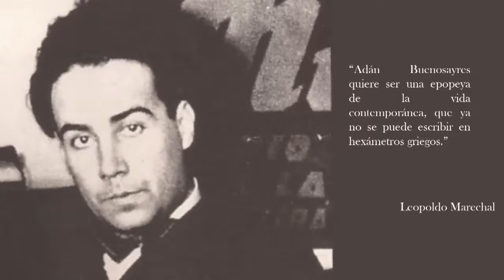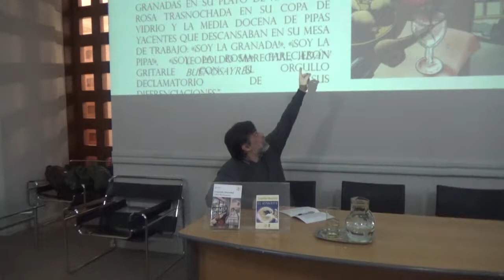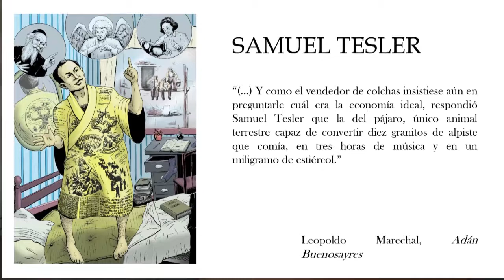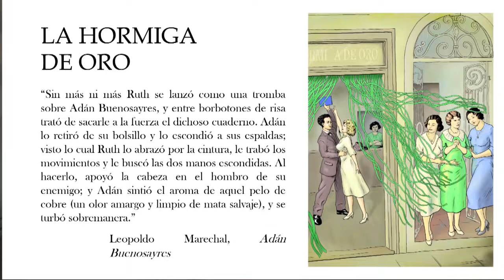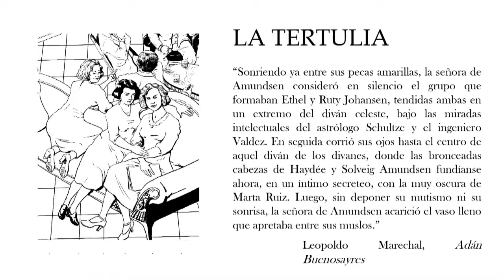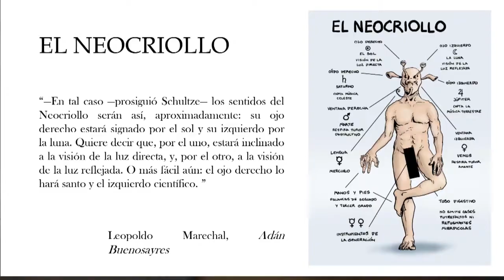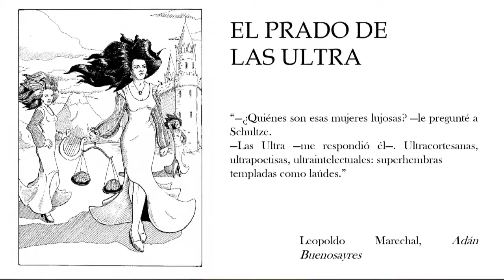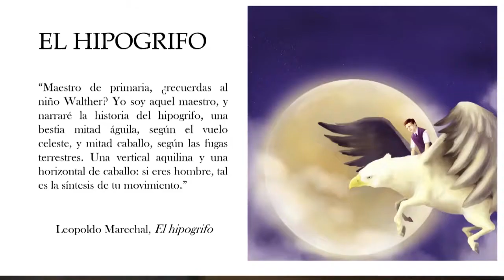"Dibujando a Marechal: una rosa, una granada, una pipa…" Por Gabriel Bianchini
Allá por 2012, Gabriel Bianchini comenzó a desarrollar un proyecto de ilustraciones basadas en la novela Adán Buenosayres, de Leopoldo Marechal. A lo largo de la presentación dio una mirada a tales ilustraciones, lo que fue excusa y soporte para conversar acerca de los primeros libros de esta gran novela. Las imágenes sirvieron como guía para un recorrido que dio lugar a reflexiones en torno a los conceptos que, a su entender, son fundamentales en la obra de Marechal: la epopeya que nace de la vida y entornos cotidianos, la universalización del paisaje local, la dualidad celeste-terrestre, el humor, las claves encerradas en sus personajes y el viaje del protagonista como realización espiritual. Fue una gran ocasión, a partir de su propia experiencia como lector que intentó -y sigue intentado- transformar la lectura en una conversación con el autor a través del dibujo, para volver a disfrutar de esta gran novela que inauguró, según dijera el mismísimo Julio Cortázar, un nuevo idioma en la literatura.